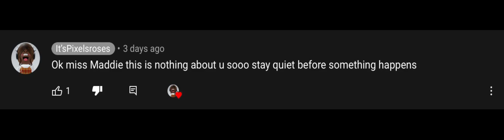Angel pls be nice